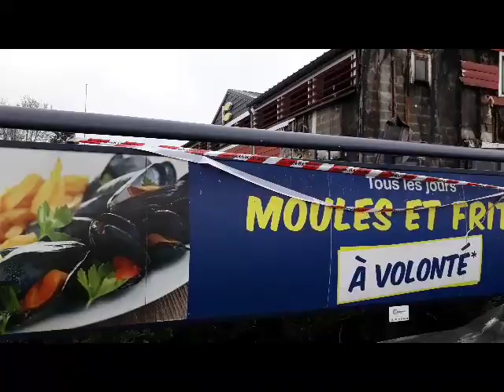Incendie à Mont-Saint-Martin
Le feu a ravagé un restaurant tout près de la frontière entre France et Luxembourg.